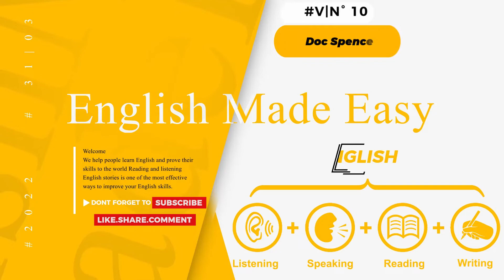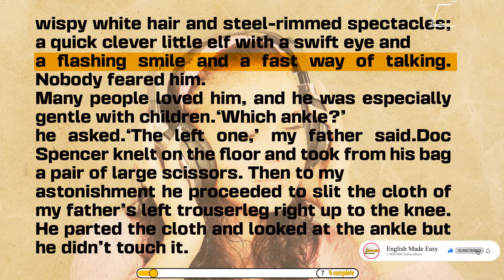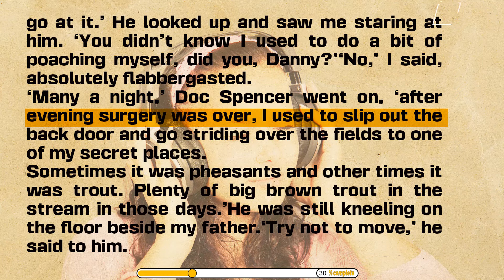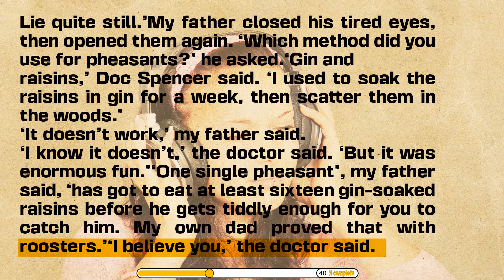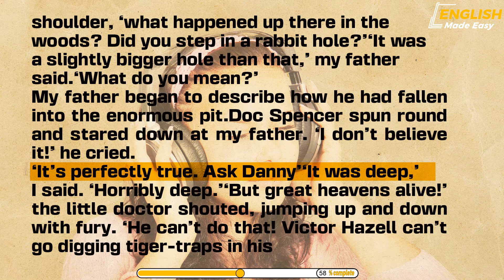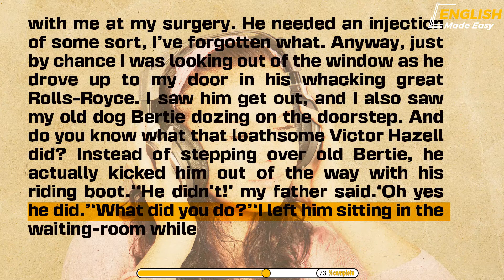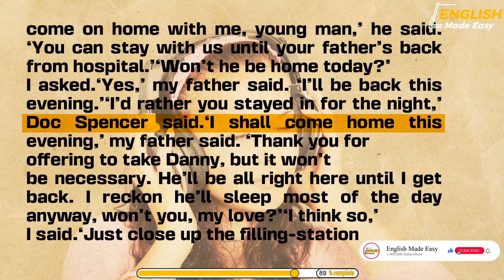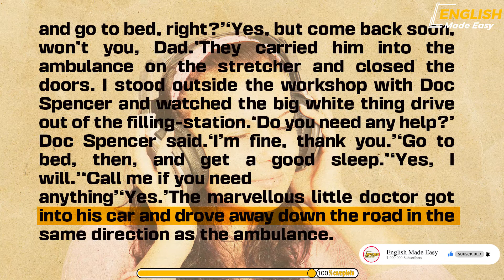Learn English through story ⭐ Level 1 - Doc Spencer | English Made Easy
Learn English through story with subtitles ⭐  Level 1 -  Doc Spencer | English Made Easy

0:00:00 : Introduction
0:00:17 : story
0:13:17 : More stories